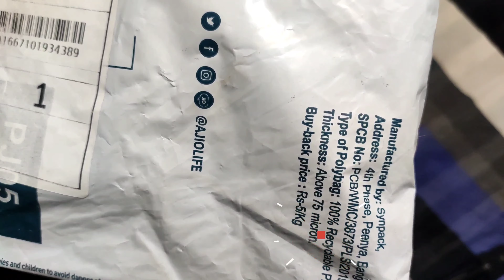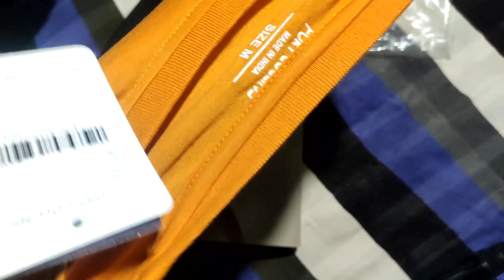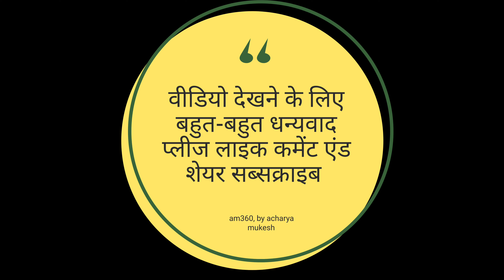fort colin t-shirt unboxing and review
fort Collins full sleeves crew neck T-shirt.

T-shirt link:-

best T-shirt, under 200 best T-shirt,aanko products, online products, best fashion style,branded,new design, T-shirt,